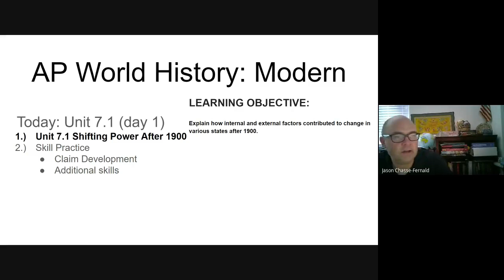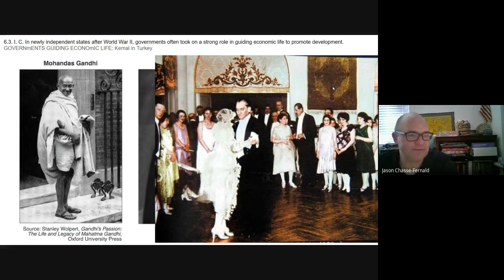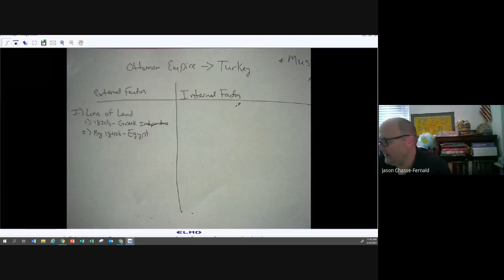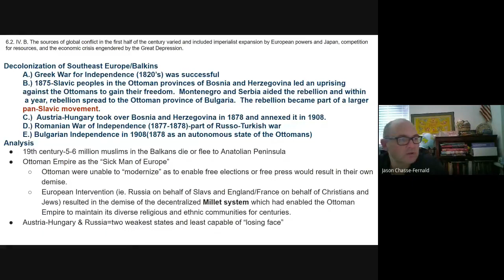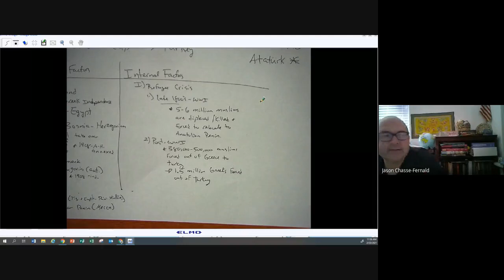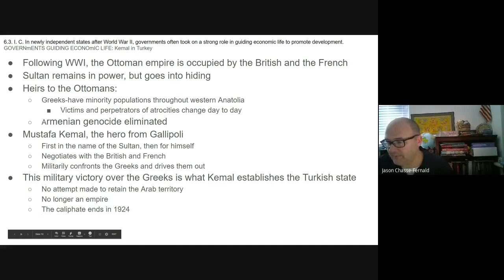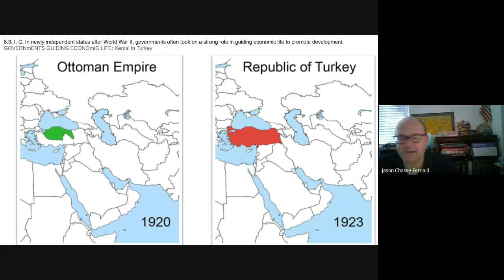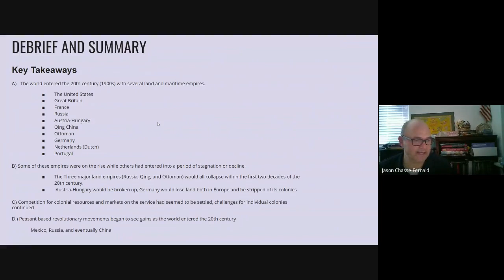Unit 7.1 - Shifting Power After 1900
Key Takeaways

A.) The world entered the 20th century (1900s) with several land and maritime empires.

Great Britain

France

Russia

Austria-Hungary

Qing China

Ottoman

Germany

Netherlands (Dutch)

Portugal

B.) Some of these empires were on the rise while others had entered into a period of stagnation or decline.

The Three major land empires (Russia, Qing, and Ottoman) would all collapse within the first two decades of the 20th century.

C.) Competition for colonial resources and markets on the service had seemed to be settled, challenges for individual colonies continued

D.) Peasant based revolutionary movements began to see gains as the world entered the 20th century

 Mexico, Russia, and eventually China